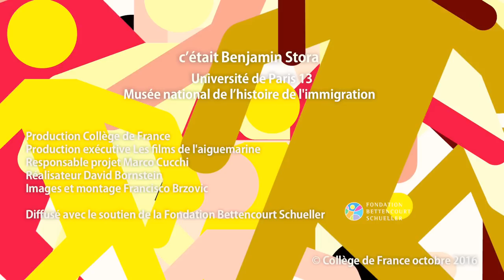Histoire d'une immigration troublée : les Algériens en France - Benjamin Stora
Benjamin Stora, historien, ancien professeur à l'université Paris-XIII, présente son intervention dans le cadre du colloque de rentrée 2016 : Migrations, réfugiés, exil.

Conférence : Sur les histoires de trois immigrations en France au XXᵉ siècle